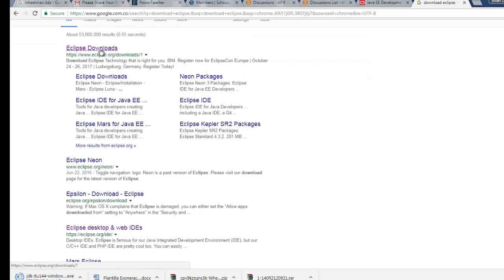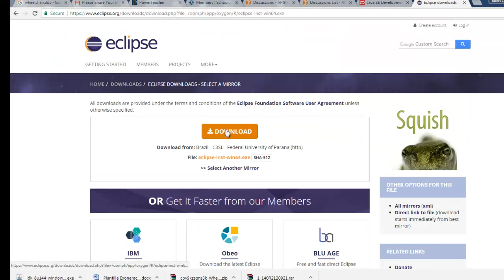Eclipse Oxygen installation